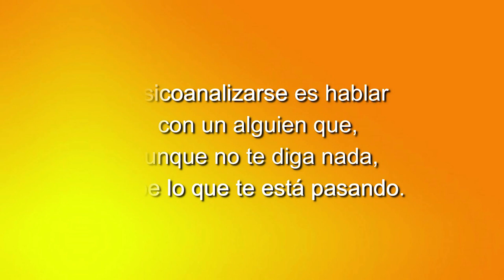69 ELLAS, CONVERSACIONES DIVERSAS: HOMENAJE A JULIO ANGUITA